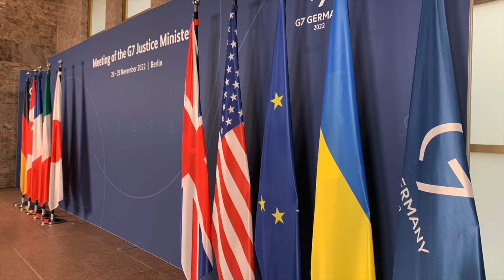Зустріч міністрів юстиції і генеральних прокурів G7 у Берліні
Це перша подібна зустріч в історіх. Вона покликуана скоординувати зусилля з розслідування злочинів росії і притягнення до відповідальності винних. У заході беруть участь міністр Юстиції України Денис Малюска і генпрокурор Андрій Костін.